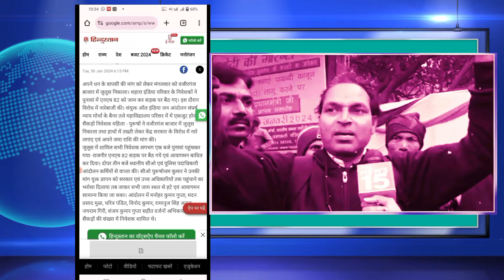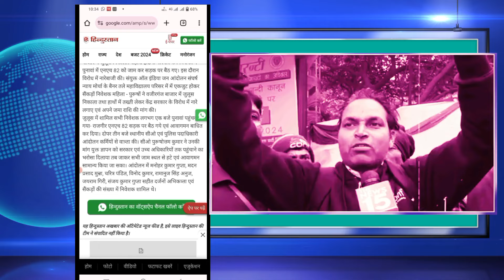Sahara India new update । निवेशकों का जबरदस्त धरना प्रदर्शन। निवेशको का पैसा कब मिलेगा । बड़ी खबर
सहारा इंडिया जंतर मंतर न्यूज दिल्ली । निवेशकों का पैसा कब । सहारा इंडिया ब्रेकिंग न्यूज़ टुडे।
Sahara India news today । सहारा इंडिया जंतर मंतर से बड़ी खबर । निवेशक का पैसा कब मिलेगा जाने ।
सहारा इंडिया न्यूज टुडे
सहारा इंडिया
सहारा इंडिया न्यूज
सहारा इंडिया न्यूज टुडे 2024
Sahara India news jantar mantar news Delhi
Sahara India breaking news today 2024